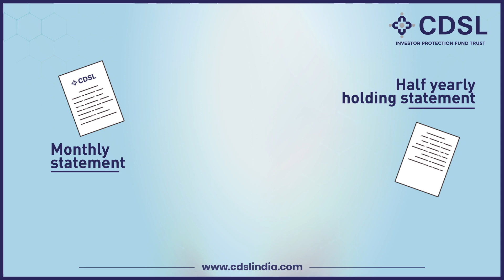Consolidated Account Statement (eCAS)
It's time to manage your portfolio with ease!
eCAS brings consolidated account statements of all financial instruments held in the demat account.
Enrich your investment experience with hassle-free monitoring and timely updates.